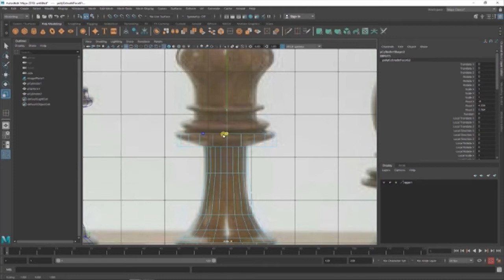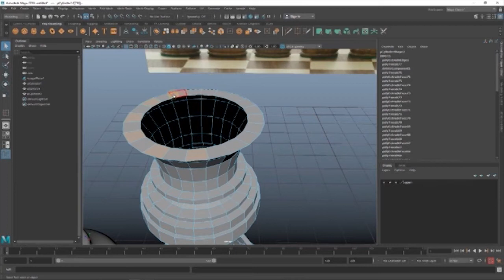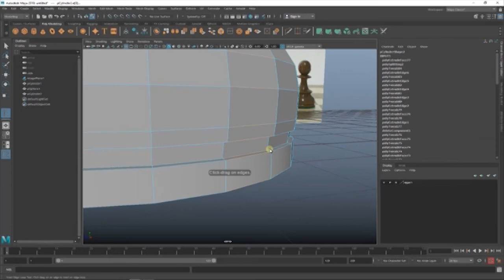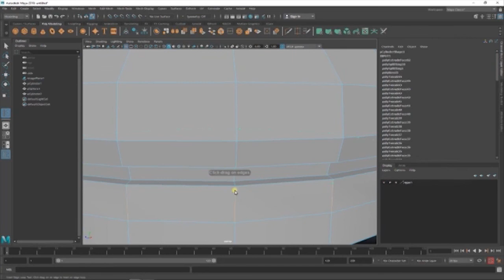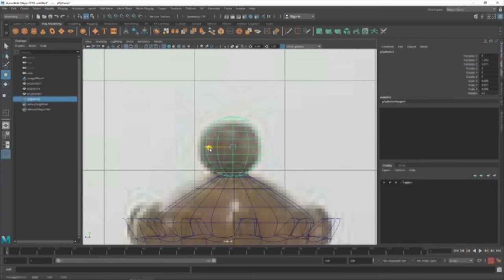How to create a chess set in Maya |part 2 create a Queen Of the chees in Maya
Create a Chess pieces of the Queen  in Maya
Simple steps to create a Chess queen  pieces in 3d application

Create a Chess pieces  from the cylinder
This video is helpful to the beginner 3d modelers

In this video series show that the create  Chess set

Create a Chess set  in Maya | speed modeling of the chess set in Maya

Create a pawns of the chess in Maya |part 6 create a pawns of the chess in Maya

How Create a Chees Rook in Maya | Part 5 create a rook of the chess in Maya

How to create a Chess set in Maya | Part 4 create a knights of the chess in Maya

How to create a Chess set in Maya |Part 3 Create a Bishops of the chess in Maya

How  to Create a 3d Chess set in Maya | part 1 Create a king of the Chess in Maya